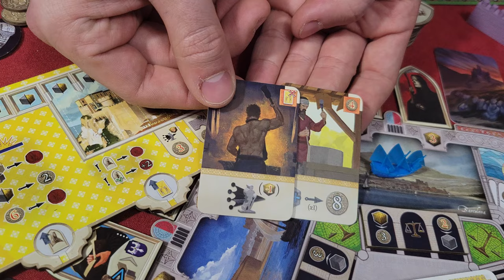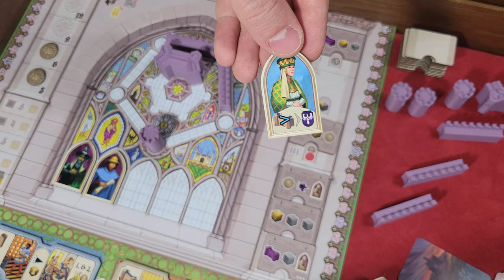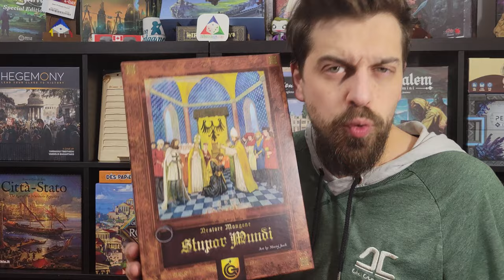Stupor Mundi - Présentation du jeu [GAMEFOUND]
Stupor Mundi est un jeu pour 1 à 4 joueurs, dont les parties durent environ 90 à 120 minutes. Dans ce jeu, vous incarnez les vassaux de l'Empereur Frederic 2, et vous devez participer à la construction du palais royal! La campagne débutera le 20 mai 2024, sur Gamefound!

Titre : Stupor Mundi (2024)
Concepteur : Nestore Mangone
Éditeur : Quined Games
Nombre de joueurs : 1 à 4 joueurs
Durée : 90 à 120 minutes
Âge suggéré : 12 ans +